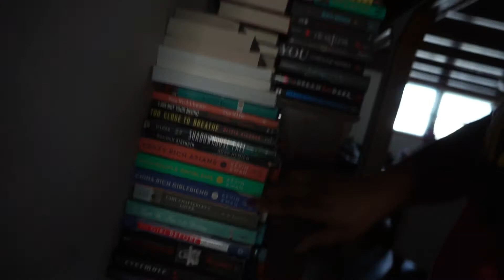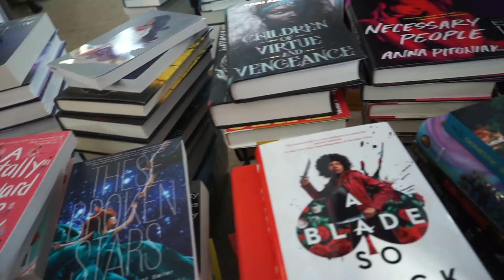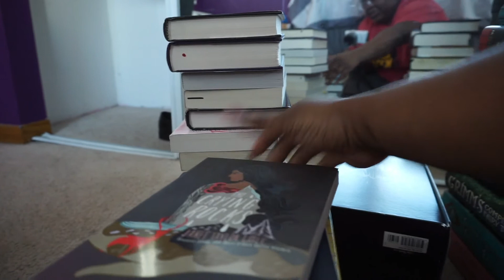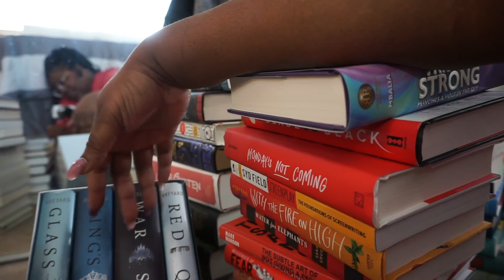Book Rant|diversity, black history, &etc| book organizing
Have a seat and chat it up with me. Previously recorded for black history month but it’s never to late to learn.